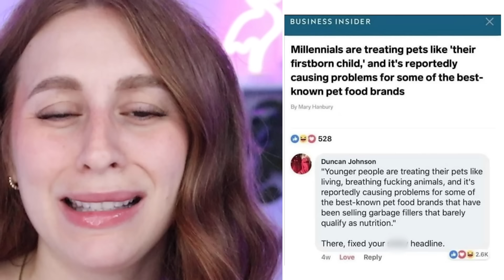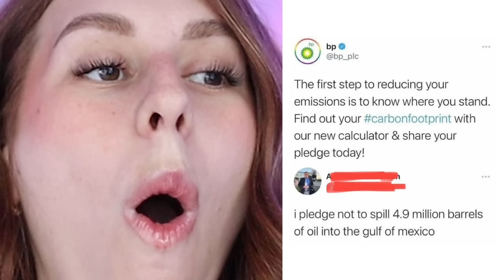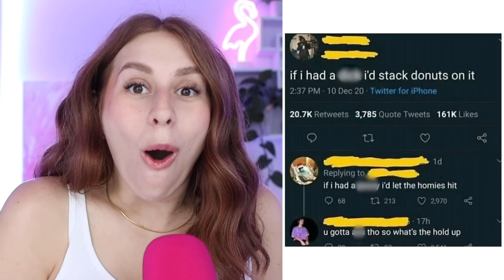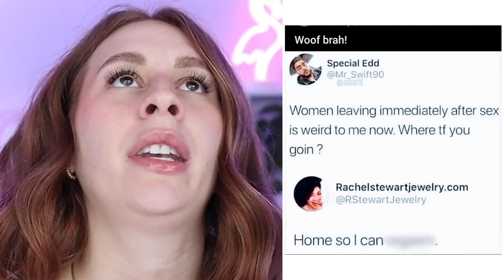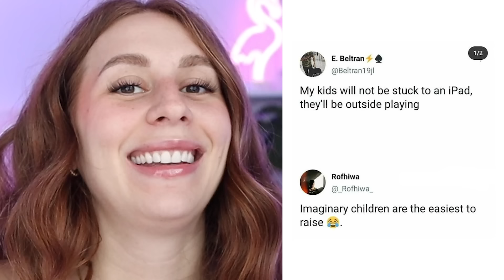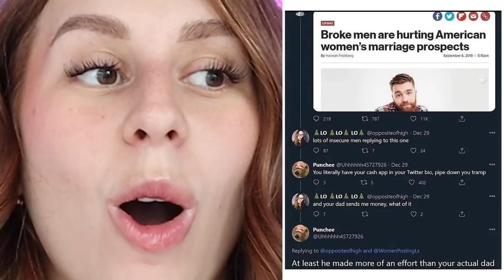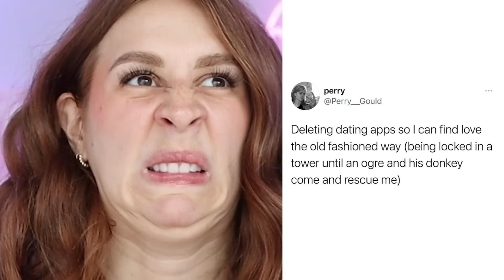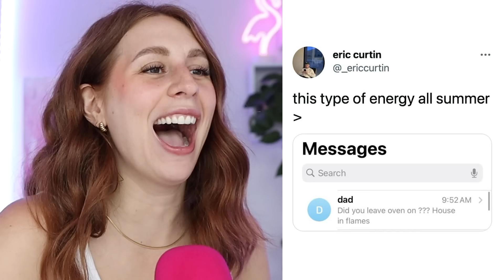Funniest Social Media Comments Of The Week #14 - REACTION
Hey guys, today on my channel we are reacting to some of the funniest social media comments found on social media this week!